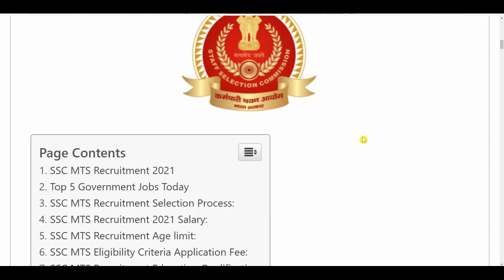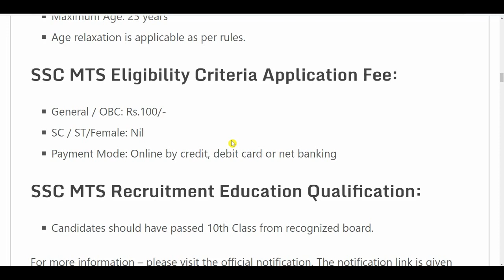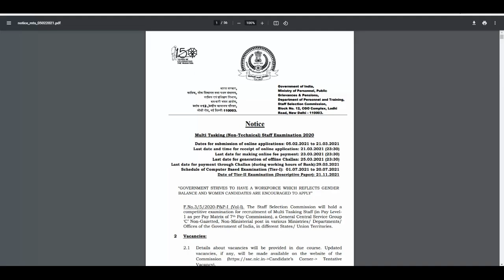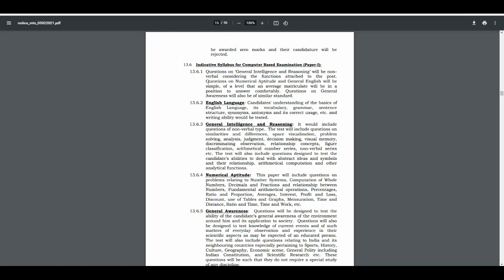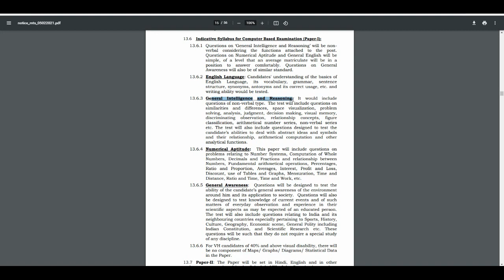ssc mts 2021 notification/ssc mts 2021/ssc mts total vacancy/ssc mts job profile/ssc mts salary/mts